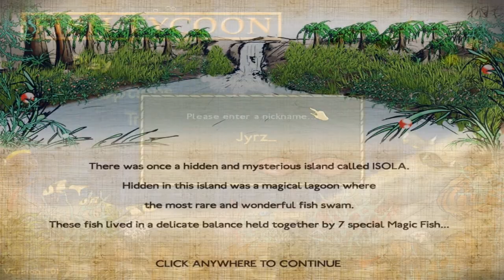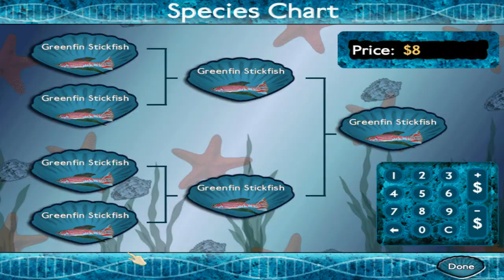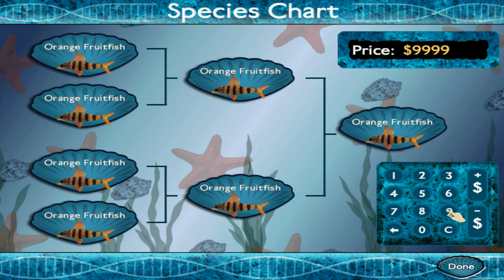Mutha F**king Fish Tycoon!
Buy my fish.